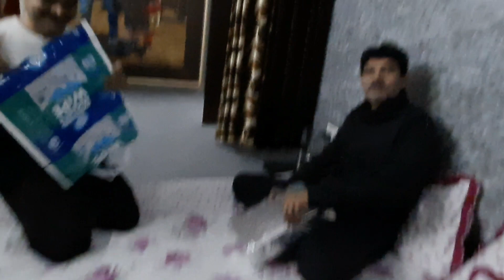Sorry Late Ho Gayi 🙅Dekhiye Parul Kya Karti H Pdhte Pdhte